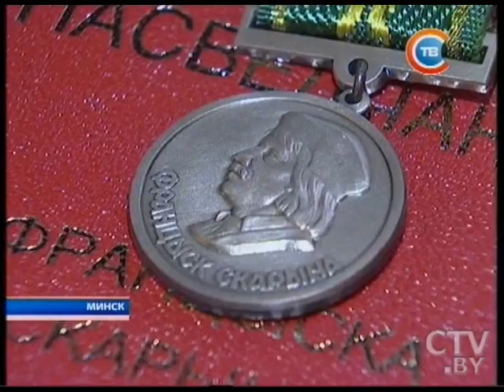Почти 90 белорусов получили 2 марта медали за многолетний труд и благодарности от Президента